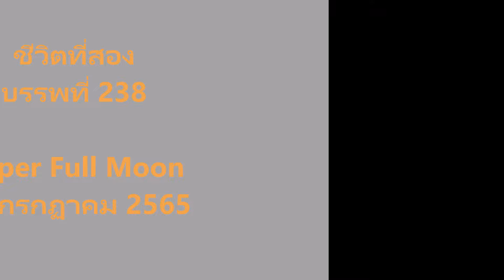ชีวิตที่สอง บรรพที่ 238 Super Full Moon 13 กรกฎาคม 2565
บรรพที่ 238
Super Full Moon
13 กรกฎาคม 2565

ปลายเดือนมิถุนายน 2565 อยู่ ๆแม่ก็มาที่บ้าน
คงไม่ได้เจอหน้าลูกชายนาน คิดถึง
หรือว่ามาสอดส่องพฤติกรรมของลูกชาย แต่ไม่ใช่
หนีภัยโควิด หลานเขยป่วยเป็นโควิด ต้องมากักตัวที่บ้าน แม่ก็เลยต้องมาอยู่กับผม
มีความสุขกับการจัดหาของตักบาตรร่วมกับแม่ ทำอาหารให้แม่กิน(ถ้าอยู่กับผมนาน ๆแม่อาจผอมกว่านี้อีก เพราะฝีมือทำกับข้าวของผม)
เท่าที่เห็น
เช้า ประมาณ 6-7 โมง แม่จะกินกล้วยน้ำหว้า 1 ลูก กินขิงชง 1 แก้ว กินไข่ลวกหนึ่งฟอง
หลังจากนั้น ประมาณ 9.00 แม่จะกินข้าว อ่านหนังสือทั้งวัน แล้วตอนเย็นจะกินข้าวอีกที ไม่เกิน 16.00 น
แม่ผมอายุยืนนะครับ 90 กว่าแล้ว ยังแข็งแรง ความจำดี ใช้ชีวิตปกติ ไม่มีปัญหาอะไร
ใครจะเอาหลักสูตรนี้ไปใช้ก็ได้นะครับ อายุจะได้ยืนเหมือนแม่
ผมก็พยายามทำตาม
ตอนนี้ แม่กลับไปแล้ว คงเบื่อฝีมือทำกับข้าวของผมไปนาน
ตอนแม่กลับไปใหม่ ๆ รู้สึกเหงาเหมือนกัน
แต่ตอนนี้ ความเหงาคงน้อยลงแล้ว เพราะมีเพื่อนอีกหลายหมื่น มาอาศัยอยู่ด้วย
ผึ้งอพยพ มาจากไหนไม่รู้ มาสร้างรังที่ต้นมะม่วงหน้าบ้านผม
ที่จริง ผมสังเกตเห็นพวกมันมาหลายเดือนแล้ว พวกมันจะมาเล่นไฟโรงรถบ้านผม ตอนประมาณ ตีห้า จนไฟโรงรถดับ ผมพยายามมองหารังของพวกมัน แต่หาไม่เจอ คิดว่า น่าจะอยู่ที่รกร้างหน้าบ้าน แต่กลับไม่ใช่ พวกมันเสือกชอบบ้านผมไม่ขออนุญาตเจ้าของบ้านเลยนะพวกมึง
ไม่เป็นไร เป็นเพื่อนกัน อบอุ่นดี ไม่เหงาอีกต่อไป

ก่อนวันอาสาฬหบูชา เพื่อนหลายคน ส่งเรื่องราว ของ Super Full Moon มาให้ผม คงหวังดีผสมร้าย ต้องการให้ผมแหงนหน้ามองฟ้า ถ่างตา ดูพระจันทร์ เก็บจันทร์มาให้พวกเขาได้ดูกัน ทำงานให้แล้วนะครับเจ้านาย

14/7/65/12.45
ผมคงหาเรื่องเขียนเรื่องราวของผมต่อ จำไม่ได้ว่าเขียนถึงไหนแล้ว เลยไปหาว่า ผมเขียนถึงไหนแล้วใน บรรพที่ 236 Tempting Heart
คัดลองมาให้อ่านกันลืม
ประมาณปี 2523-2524 นี่แหละครับที่ผมถูกย้ายไปภาคเหนือตอนบน
ควบคุมงานซ่อมน้ำบาดาล 9 จังหวัด ลำปาง เชียงใหม่ แม่ฮ่องสอน เชียงราย พะเยา น่าน แพร่ สุโขทัย อุตรดิตถ์
นายช่างหนุ่มคนหนึ่ง รถแลนด์คันหนึ่ง คนขับหนึ่งคน บ้านเช่าหลังหนึ่ง ตระเวนอยู่ประมาณ 8 ปี เกิดเรื่องราวมากมาย เรื่องส่วนใหญ่ถ้าผมเล่าไป พวกคุณอาจจะมองผมเป็นสีเทา หรือไม่ก็ดำ เรื่องเหล่านั้นเล่าได้ ก็คงแต่ในวงเหล้าเท่านั้น
ขนาดเล่าในวงเหล้า รุ่นน้องที่กินด้วยกันยังบอก
“เรื่องของพี่เยอะฉิบหาย จากที่ผมฟัง สรุปว่า พี่ไม่น่าจะเป็นคนดี”
อย่าลืม ตอนนั้นผมยังฉกรรจ์ ทำอะไร ไม่เคยคิด ชีวิตเอามันอย่างเดียว แต่มาคิดอีกที ไหนไหนก็ไหนไหนแล้ว มีอะไรก็เล่าไปเถอะวะ เพราะในสายตาคนอื่น มึงก็ไม่ใช่คนดีอยู่แล้ว

บรรพหน้าจะเขียนมา Guanteen แล้วเจอกัน